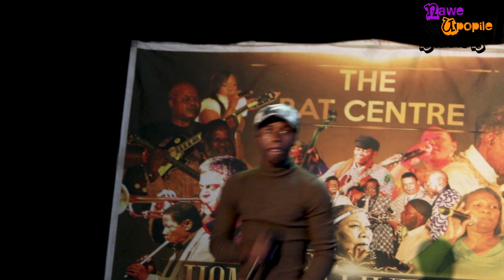LETHU - (LIVE at Bat Centre Hammarsdale vs Empangeni 09/04/2023) Team Hammarsdale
Hammarsdale Vs Empangeni!! Presenting Team Hammarsdale